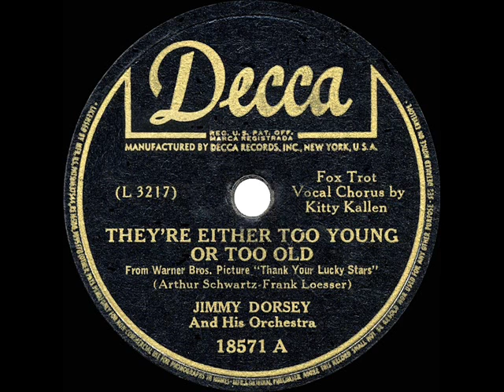1944 HITS ARCHIVE: They’re Either Too Young Or Too Old - Jimmy Dorsey (Kitty Kallen, vocal)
They’re Either Too Young Or Too Old (Schwartz-Loesser) by Jimmy Dorsey & his Orchestra, vocal by Kitty Kallen

Kitty Kallen’s first popular recording as Helen O’Connell’s replacement in the Dorsey band was this #2 charted wartime lament which had been introduced by Bette Davis in “Thank Your Lucky Stars.”

THE 1944 HITS ARCHIVE - a collection of commercial recordings and songs that proved popular during the calendar year 1944 via sales, sheet music, juke box play, and radio exposure.…plus some others that have gained increased recognition or have been shown to have had an impact during the decades that followed. You’ll note that due to the long-running ‘recording ban’ (musician’s union strike against the record companies), quite a number of this year’s best-sellers were recordings made back in 1942 or earlier. .